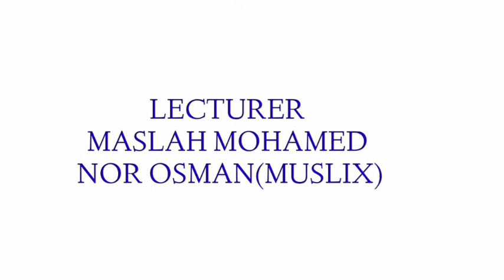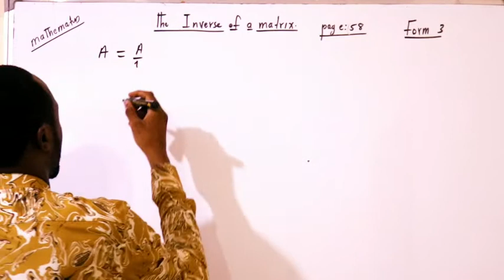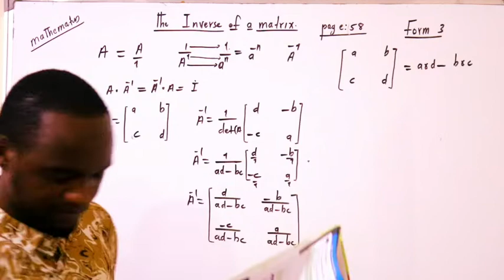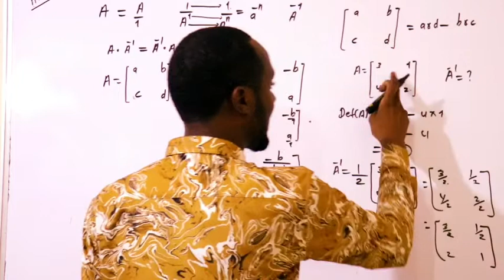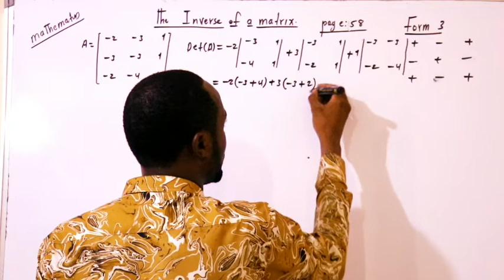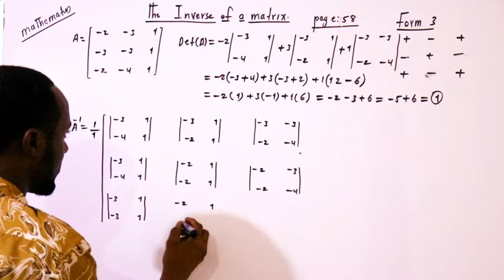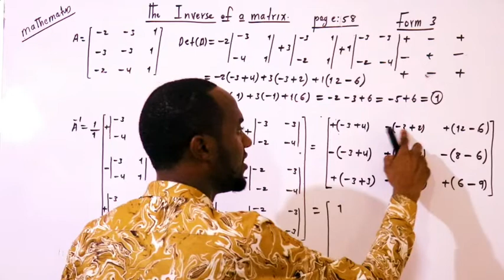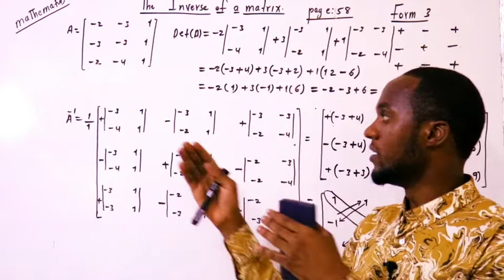maths form 3: chap 2: matrix.llesson11: Inverse of 2x2 and 3x3 matrix.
chapter 2: matrix
lesson 11: Inverse if 2x2 and 3x3 matrix